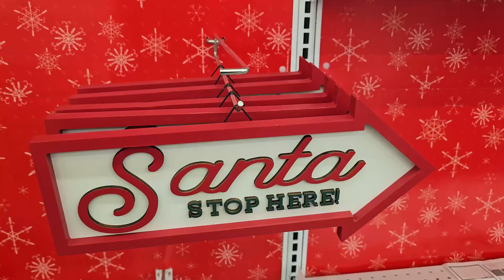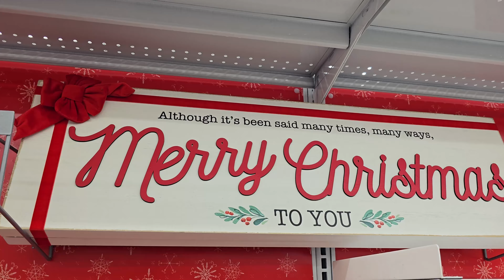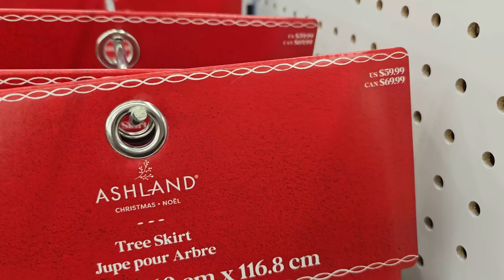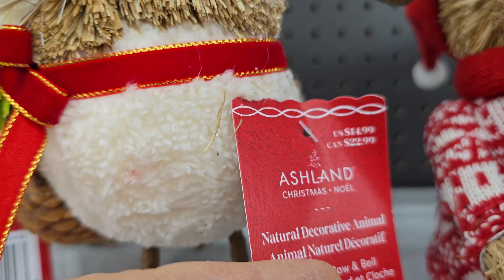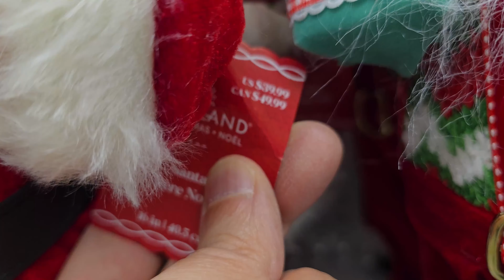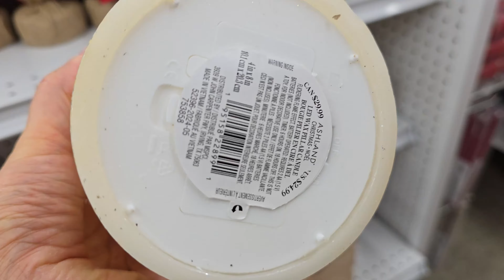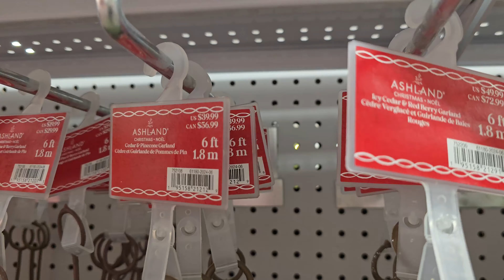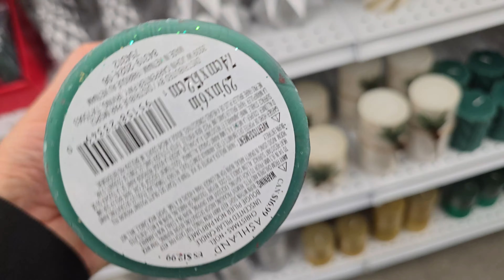MICHAEL'S Traditional Christmas Decorations 2024 | Shop with ME!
MICHAEL'S Traditional Christmas Decor 2024 | Shop with ME!